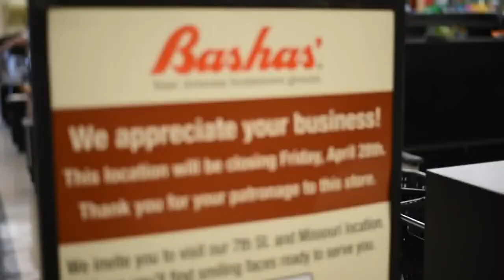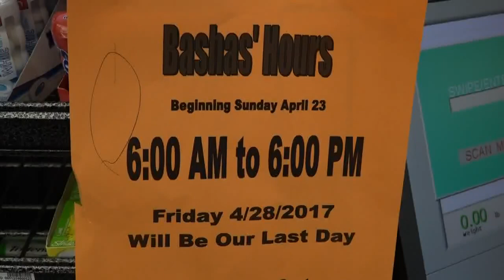Oldest freestanding Basha's closing its door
The Basha's Grocery store on 7th Avenue and Osborne is closing and the land is being sold to an apartment and retail space developer.